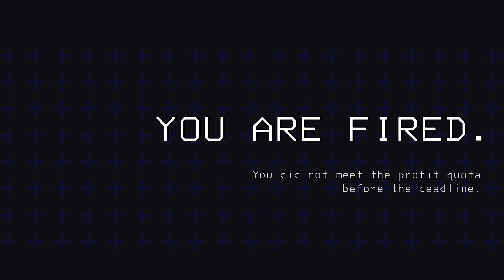4 idiots being shocking at horror